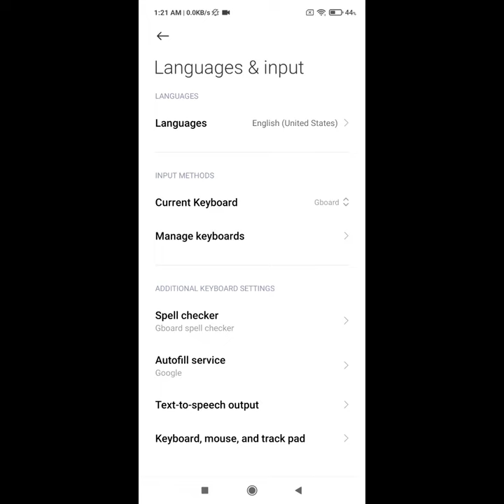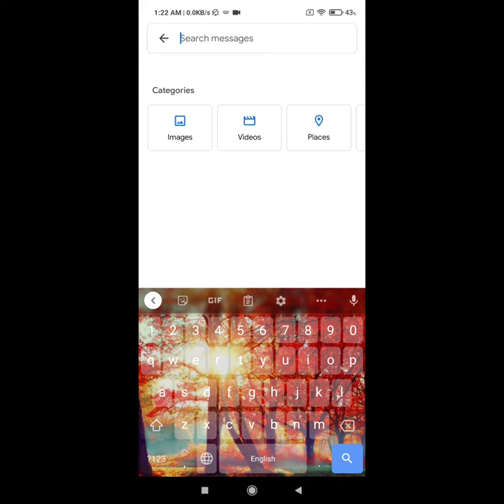redmi note 10 keyboard photo setting | how to set photo on keyboard redmi note phone